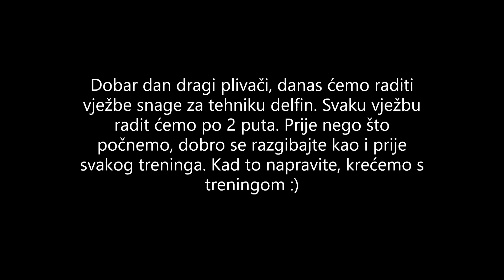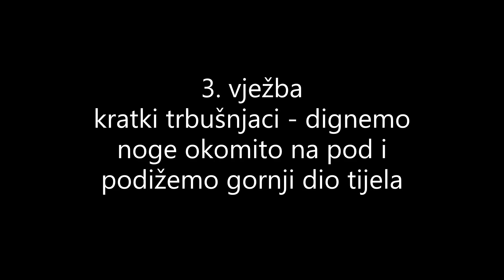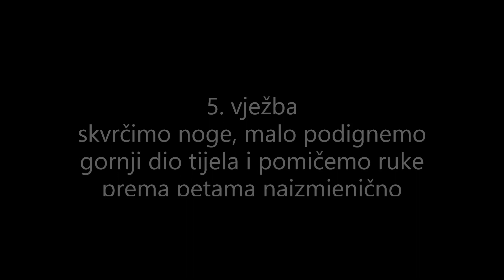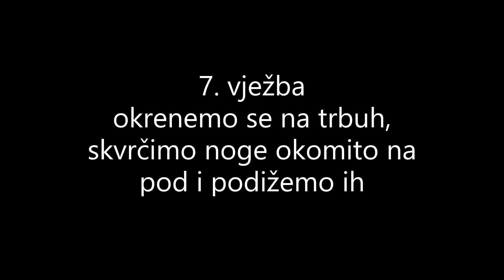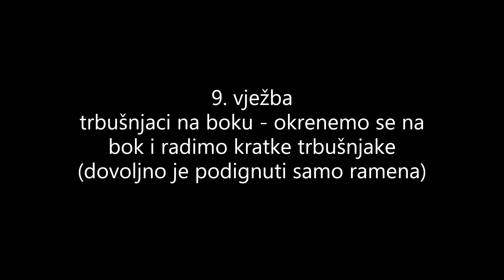Tehnika delfin - vježbe snage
Prva i druga godina Škole plivanja.

Izvodi: Niko Hrstić